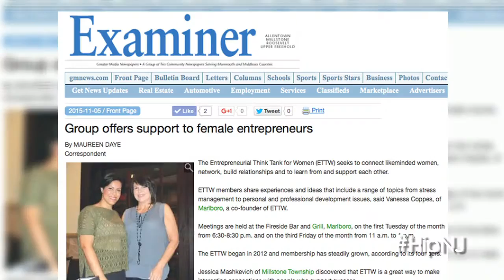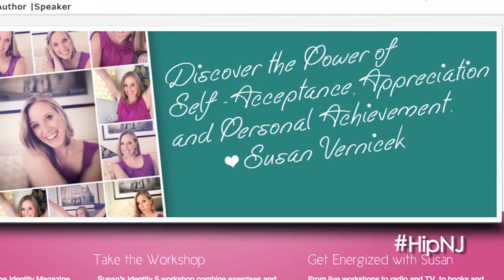Hip New Jersey: ETTWomen Power of Connections Conference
Powerful HipNJ women united at the Entrepreneurial Think Tank for Women’s 360º Conference: The Power of Connections 2015 conference.

The two-day affair, held at Bella Vista Country Club in Marlboro, featured key New Jersey businesswomen and entrepreneurs. This amazing group of visionaries offered tips on how to elevate attendees’ businesses, and most importantly, their lives!

“The point of the conference is to connect life-minded women and create a network that uplifts and supports,” explained ETTWomen co-founder, Lynette Barbieri.

ETTW, founded in April 2012, has helped hundreds of Garden State women achieve their dreams.

“What’s really fabulous is that attendees from our past conferences are actually keynote speakers this year, and it’s really great to see how far they’ve come and how bright they are shining!” Exclaimed ETTWomen co-founder, Vanessa Coppes.

One of the highlights of the conference was a media panel featuring some of New Jersey’s most powerful media ladies. “The Importance of Media and PR in Growing Your Business” featured BELLA New York Magazine editor-in-chief Courtenay Cooper Hall; Identity Magazine founder Susan Vernicek; ShoreTV New Jersey CEO Janine Strafaci, and HipNJ’s Lisa Marie Latino, executive producer of Long Shot Productions.

For over an hour, the ladies gave insight into how they started their businesses, their greatest successes, biggest fears, and the importance of a solid support system.